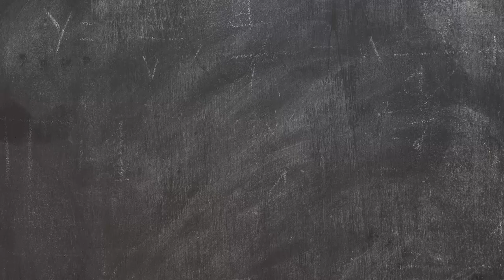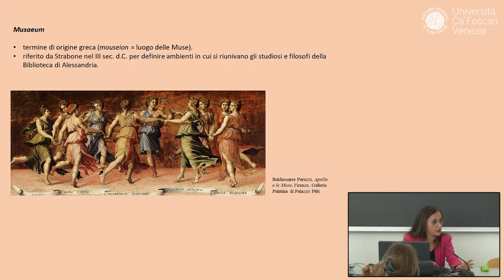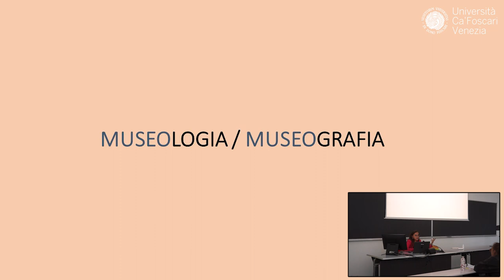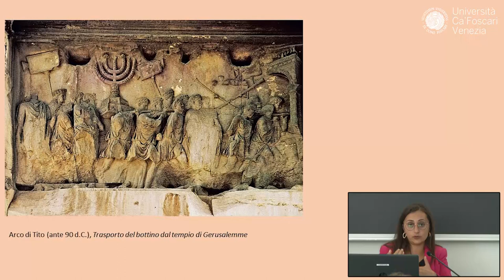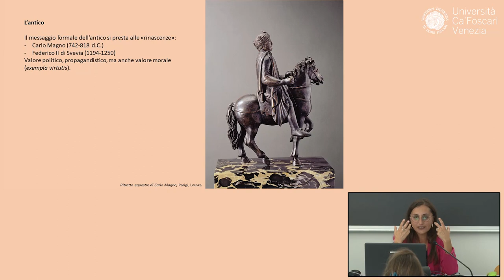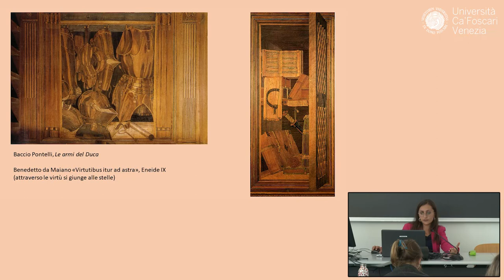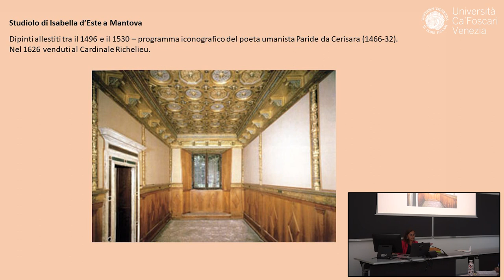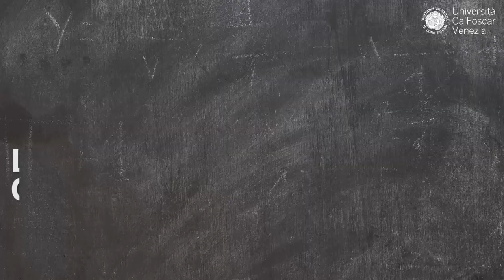La prima lezione di Museologia e Teoria del Restauro - Stefania Ventra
/UCp5HM43r_5wV7kBhxAte4Cg?sub_confirmation=1
Tornano gli appuntamenti con "La prima lezione di...", il format video di Ca' Foscari che vi porta all'interno di una delle nostre aule.Questa settimana vi mostriamo come inizia il corso di Museologia e teoria del restauro, tenuto dalla professoressa Stefania Ventra del Dipartimento di Studi Umanistici.
L’insegnamento, diviso in due moduli, mira a fornire gli strumenti critici e metodologici utili a comprendere l’attuale assetto di un museo alla luce della sua origine e delle sue trasformazioni nel tempo, decifrando gli intenti culturali delle scelte operate nell’ordinamento e nell’allestimento. Verranno inoltre fornite le le nozioni e gli strumenti metodologici di base per orientarsi nella teoria e nella storia del restauro e della conservazione, affrontando la storia materiale delle opere d’arte in rapporto alla cultura di ogni epoca, fino a considerare questioni di attualità.